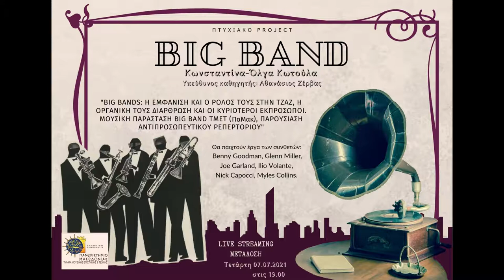Donut King - Big Band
Donut King - Nick Capocci

Συναυλία παρουσίασης του πτυχιακού μου project στο Τμήμα Μουσικής Επιστήμης & Τέχνης του Πανεπιστημίου Μακεδονίας με τίτλο:
"Big Bands: η εμφάνιση και ο ρόλος τους στην Τζαζ, η οργανική τους διάρθρωση και οι κυριότεροι εκπρόσωποι. Μουσική παράσταση Big Band ΤΜΕΤ (ΠαΜακ), παρουσίαση αντιπροσωπευτικού ρεπερτορίου."

Συντελεστές:
Κλαρινέτο: Αντώνης Φωτιάδης
Άλτο σαξόφωνο: Δανάη Μαστορίδου, Έλλη Βαρδάκη
Τενόρο σαξόφωνο: Θάνος Τσακιλτζίδης
Βαρύτονο σαξόφωνο: Κωνσταντίνα – Όλγα Κωτούλα
Τρομπέτα: Νικόλας Πλάτων
Τρομπόνι: Δημήτρης Μπέικος
Κιθάρα: Άκης Μαντέλλος
Ντραμς: Αλέξανδρος Δασκαλόπουλος
Κοντραμπάσο: Γιώργος Χρυσικός
Επιμέλεια ενορχηστρώσεων: Εύη Κομπούρα
Μουσική διδασκαλία: Κωνσταντίνα – Όλγα Κωτούλα
Ηχοληψία / Επιμέλεια Live streaming: Νικόλας Πλάτων, Γιώργος Χρυσικός
Επιμέλεια αφίσας: Δανάη Μαστορίδου